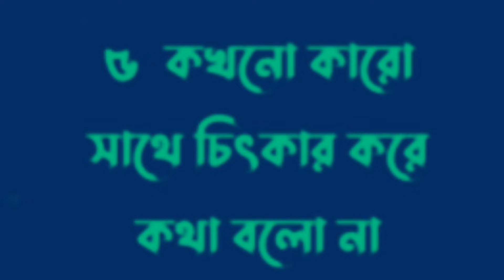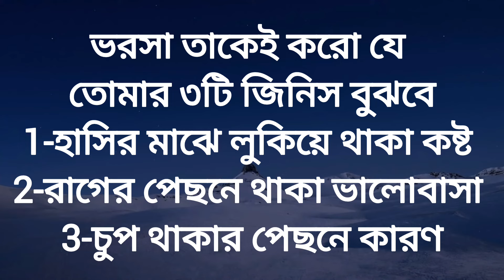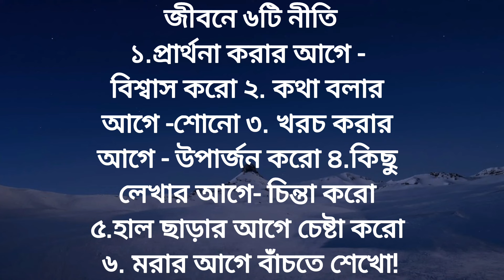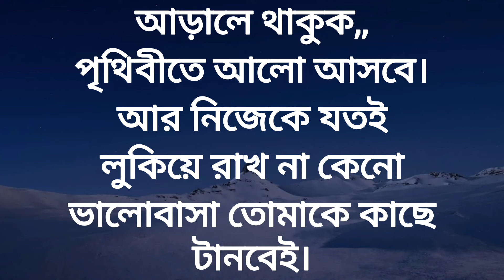Best Motivational Quotes and Inspirational Speech Bangla | বুদ্ধিমান মানুষ এই পাঁচটি কথা কাউকে...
বুদ্ধিমান মানুষ এই পাঁচটি কথা কাউকে বলে না | Best Motivational Quotes and Inspirational Speech Bangla

your requirement:

Bangla Video and inspirational quotes
Bani in Bangla New Bani in
Bangla Bani
bangla motivation
instant motivation
morning motivation
Bengali Bani
Bengali quotes